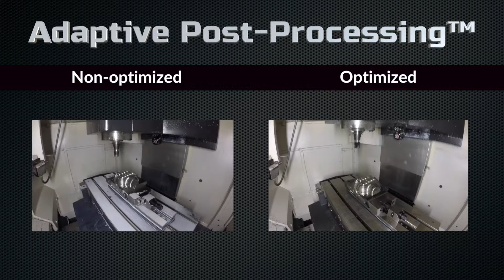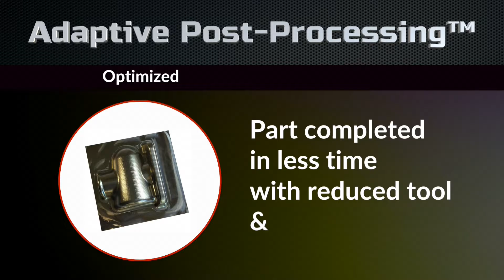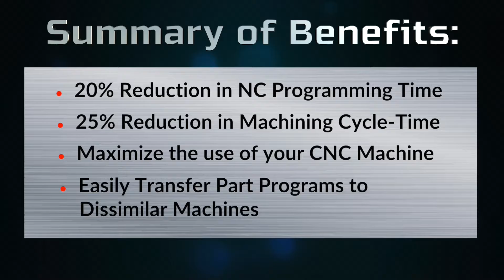IMTS 2016 Mazak Catia showcase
ACAM Technologies present - Mazak Catia Adaptive Post-Processing